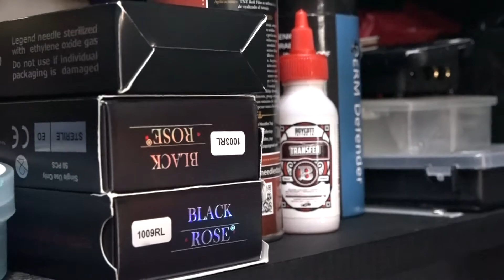Su pasión por dibujar los llevó a conocer el arte en la piel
Conoce a estos artistas y la creación que hacen con diseños propios